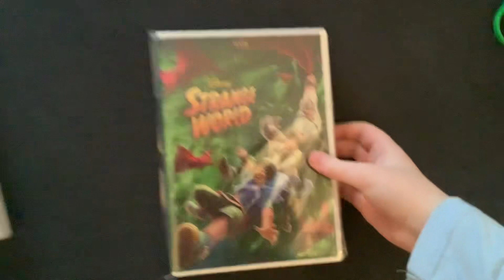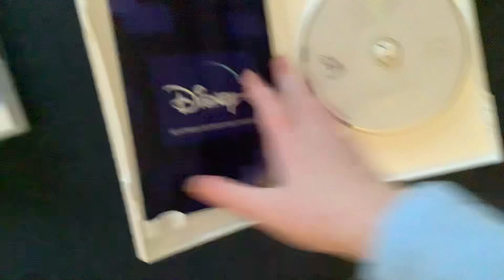Strange World dvd unboxing